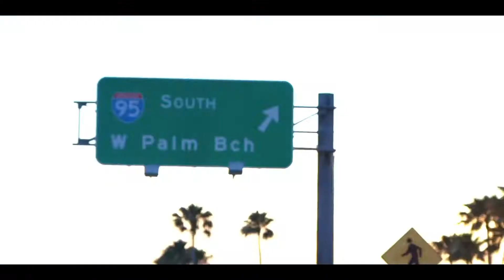Secret Engines Palm Beach 5/8/2021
This time around, “Secret Engines Palm Beach” celebrated Adam’s Birthday.  We have one thing ☝🏻 in common, the passion for cars and speed.  We meet once a month and off to a secret location for dinner 😉